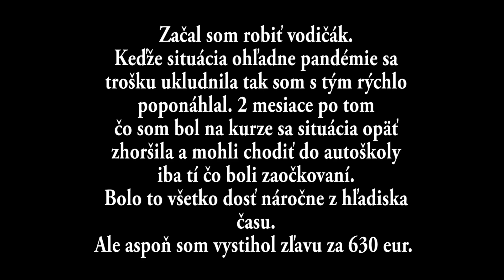YOUTUBE REWIND 2022 │ FocusSK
Socialne sieťe